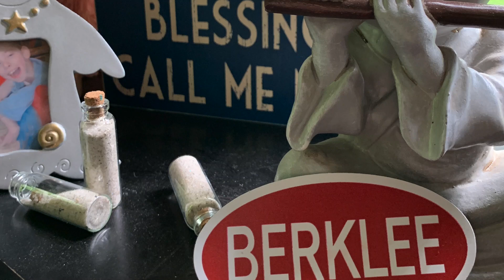HE SINGS TOO???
TODAY, JOHN AND WENT TO WATCH THOMAS PERFORM IN THE NEWTOWN HIGH SCHOOL SPRING CHOIR CONCERT.  THOMAS PERFORMS IN THE MEN'S A CAPELLA GROUP AS WELL AS THE CHAMBER CHOIR.  HE WISHES HE HAD JOINED CHOIR YEARS AGO, BECAUSE HE REALLY ENJOYED IT.  HIS PERFECT PITCH HELPED SO MUCH.    THE DIRECTOR IS SUCH AN AMAZING WOMAN, AND IT WAS A MOVING CONCERT, SO MUCH TALENT IN OUR MUSIC PROGRAM.

ITS EMOTIONAL WHEN YOUR YOUNGEST CHILD IS A SENIOR IN HIGH SCHOOL !

Instagram  jhasselberger